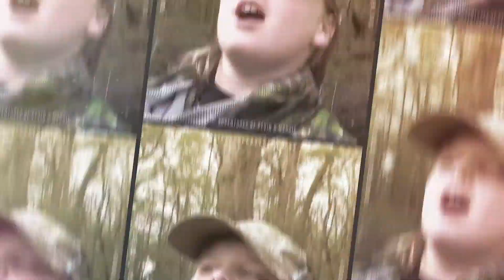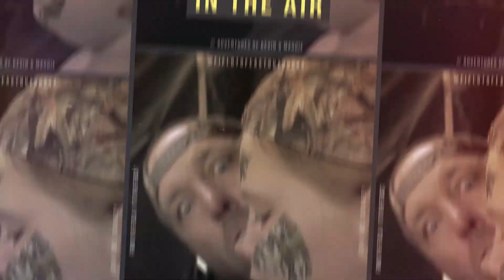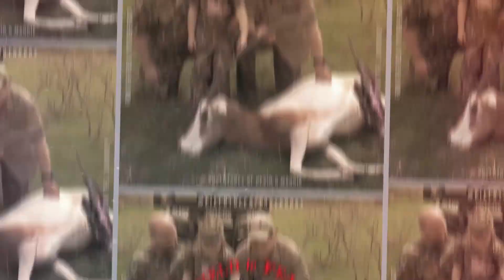Florida turkey // Double the osciola turkey [Fox Brown Outdoors Spring-break hunting tour]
More adventure to come!